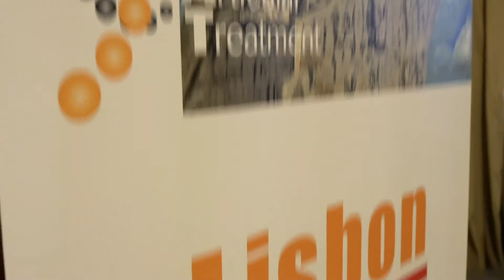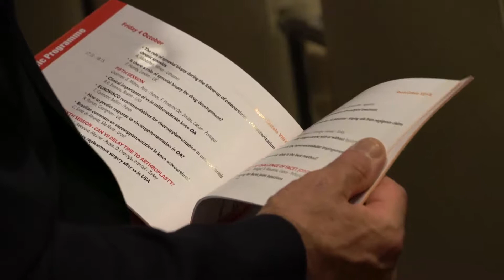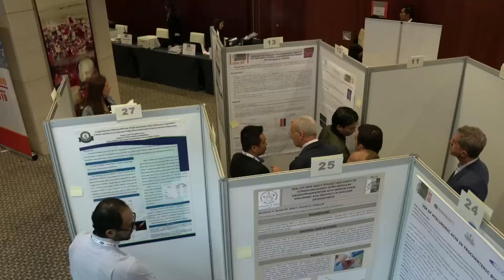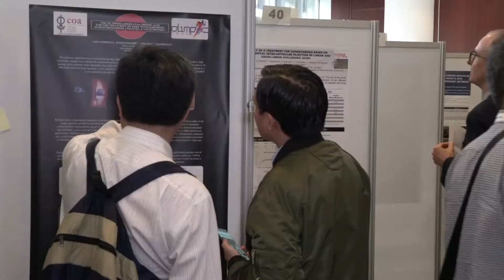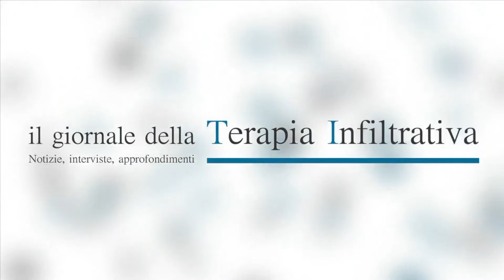La terapia infiltrativa intrarticolare ha un impatto positivo anche dal punto di vista economico?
Dott. Davide Integlia, Economista sanitario, Roma